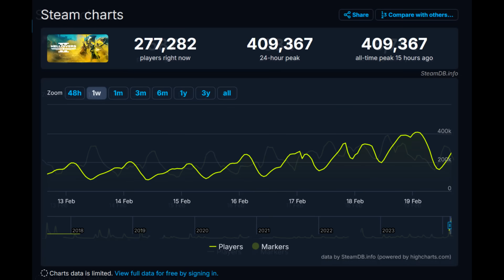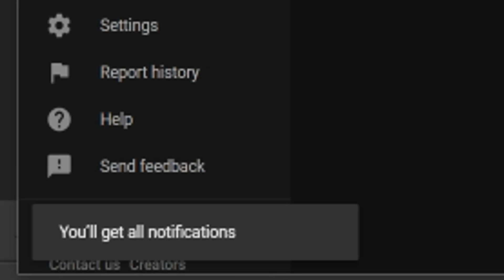NEW Helldivers 2 Updates! MASSIVE SUCCESS - Why is Helldivers 2 Such a BIG Game?